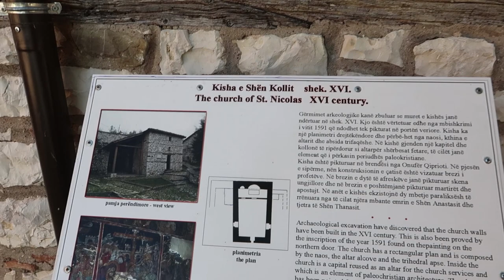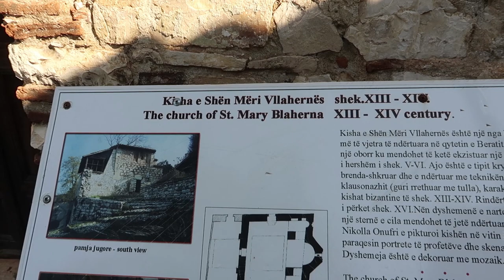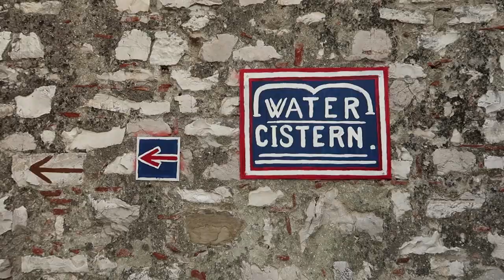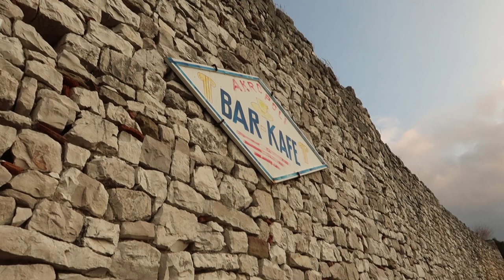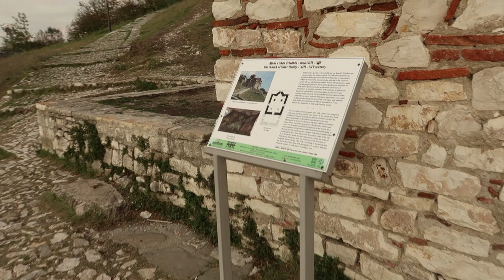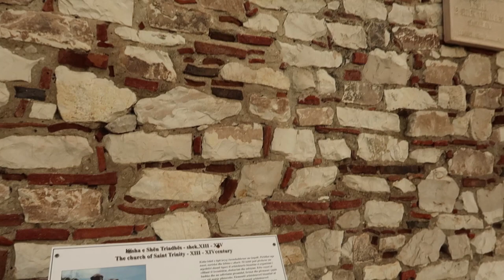Inside BERAT CASTLE | Village Life in Central ALBANIA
BERAT CASTLE, ALBANIA: Experiencing Albanian village life in the historic citadel of Berat and walking the war damaged walls of Albania's spectacular castle on a hill.

When I headed up towards the Castle Quarter I was expecting a ruined, war damaged fortification that sits partially abandoned on the mountains overlooking Berat - what I found was huge citadel, impressive courtyards and towers, and a lively population of villagers going about their daily lives! Rather than entering a relic of the past I was walking through a true Albanian community where people still live, work and socialise.

In the mix are impressive ruins left over from centuries of previous rulers including defensive stone walls, Byzantine churches and a very illusive red mosque. Craftsmen still chip away in their workshops and there's even room for a few cafes and restaurants. I met one particular street seller who offered me a local snack and showed me around his stall.

If you're on holiday close by or travelling around the country then Berat is definitely worth a stop. Day tours can be booked from Tirana or Vlorë and with one day you should get a good flavour of the city and see all the main sights.

Check out the video and take a tour of Berat Castle with me. We'll look for the site's historic landmarks and also those hidden places most people tend to miss.